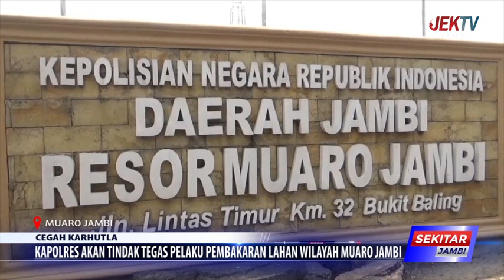KAPOLRES AKAN TINDAK TEGAS PELAKU PEMBAKARAN LAHAN WILAYAH MUARO JAMBI